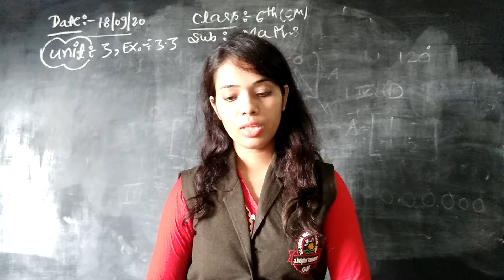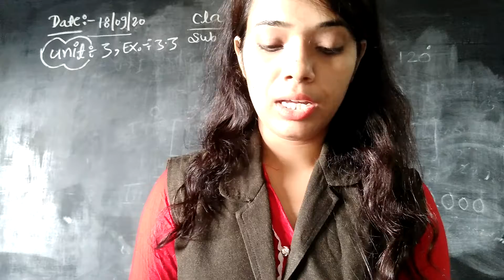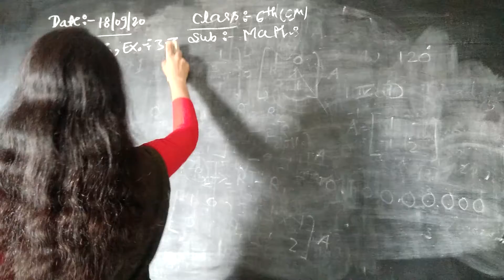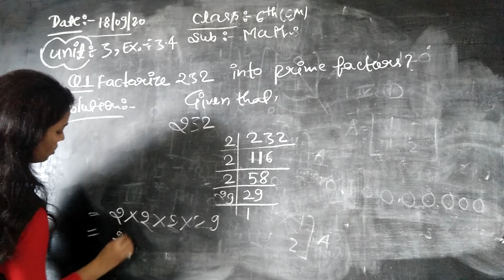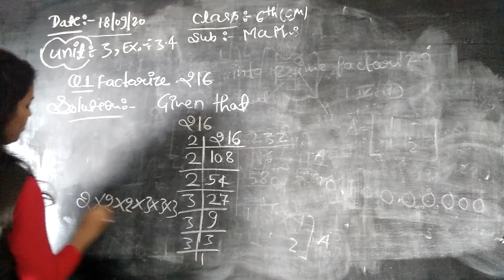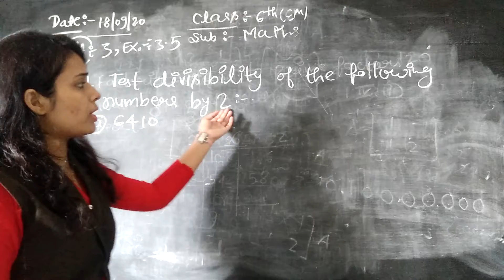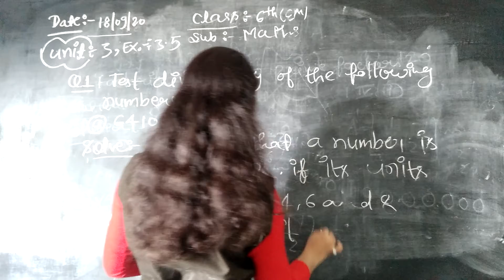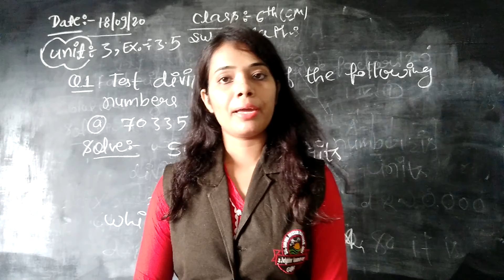CLASS 6 EM MATHS UNIT :- 3, Exercise :- (3.3 & 3.4 & 3.5)